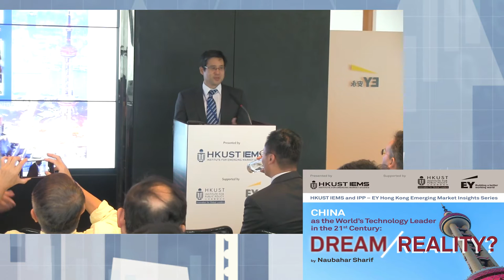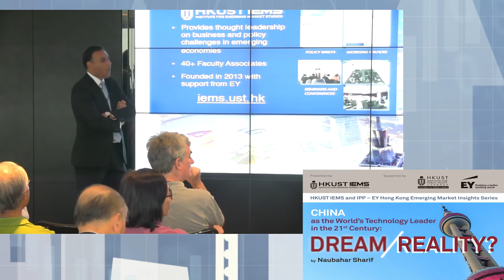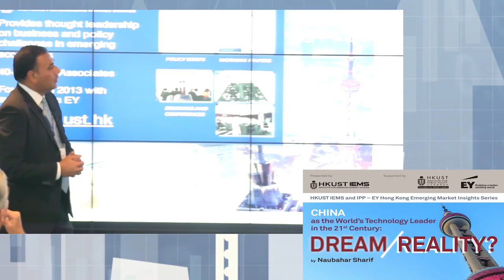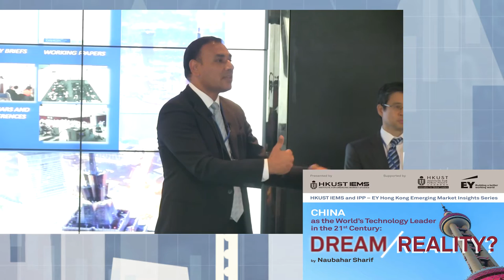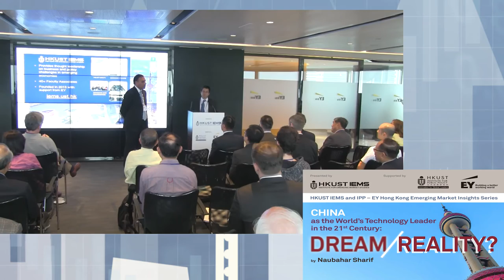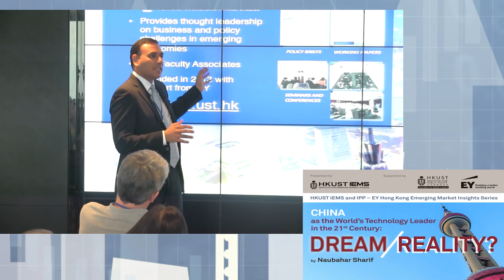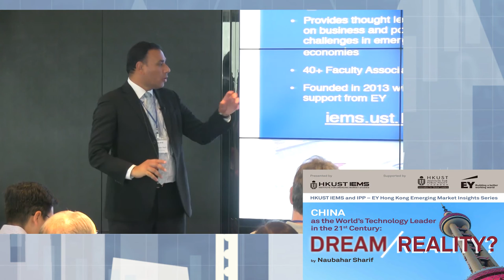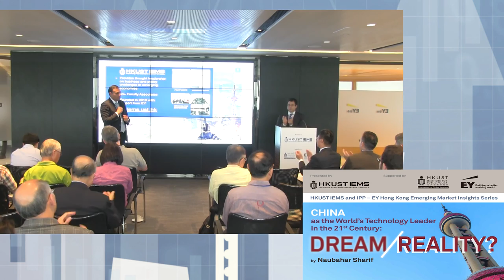Q&A at "China as the World’s Technology Leader in the 21st Century: Dream or Reality?”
HKUST IEMS and IPP – EY Hong Kong Emerging Market Insights Series, 20 April 2016

Prof Naubahar Sharif answers questions from the audience after his presentation on "China s the World's Technology Leader in the 21st Century: Dream or Reality?"